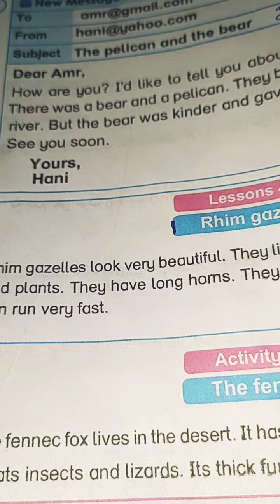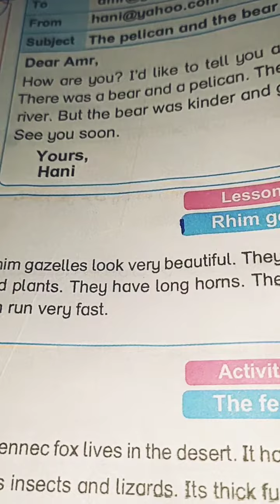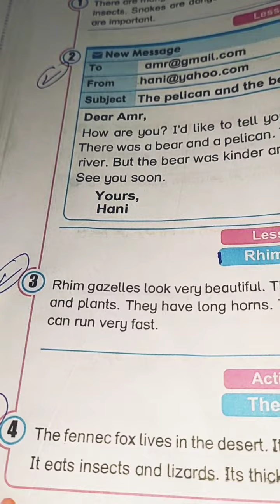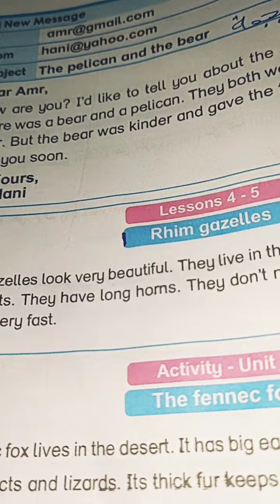براجراف عن غزال الريم Paragraph about Rhim gazelles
براجراف عن غزال الريم
paragraph about Rhim gazelles